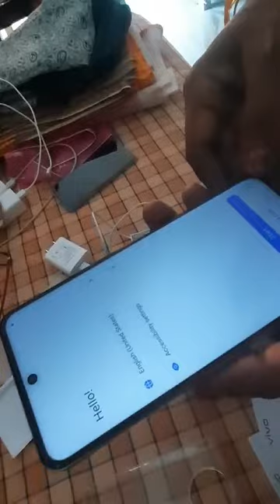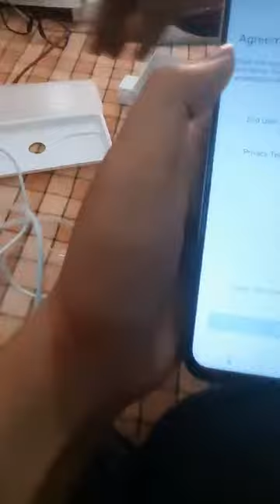Vivo T3X 5G Unboxing Budget Frendly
Video from Nagu Pampina